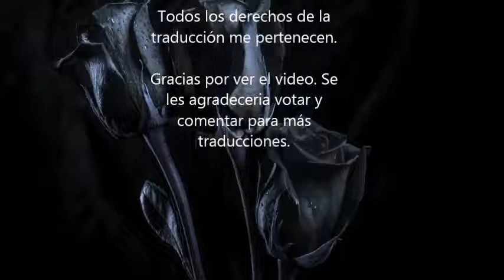Fool - Peche (Subtitulada al español) / (Vídeo Original)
Todos los créditos de la canción y el vídeo son para Peche y su equipo.

Los derechos de la traducción son míos.

Espero que les guste. Se les agradecería comentar y votar para mas traducciones.